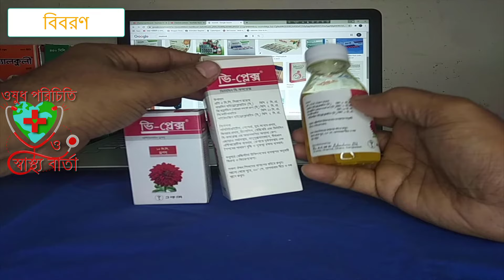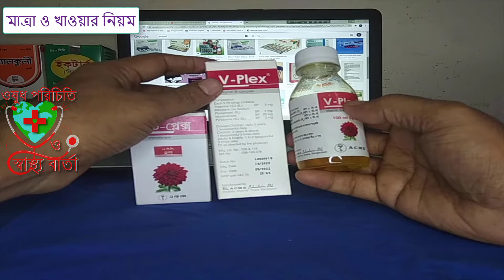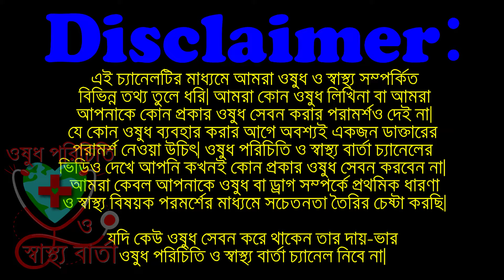V-Plex Vitamin-B Complex শিশুর পষ্টিকর ভিটামিন | দুর্বলতা কাটাতে ভিটামিন বি কমপ্লেক্স (ভি প্লেক্স )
V-Plex vitamin-B complex শিশুর পষ্টিকর ভিটামিন । দুর্বলতা কাটাতে ভিটামিন বি কমপ্লেক্স

শিশুর পষ্টিকর ভিটামিন এবং ক্ষুদা মন্দার জন্য অতান্ত জরুরি । সোনামনিদের ভালো ভিটামিন ড্রপ এবং সিরাপ শিশুর মুখে রুচি আনার উপায় । চোট বাচছাদের ভিটামিন ড্রপ ভি প্লেক্স । Benefits and Dosage
ভিটামিন বি কমপ্লেক্স ।  উপকারিতা- সেবনবিধি ।  বিস্তারিত আলোচনা ।

What is Vitamin definition?
What are the 13 types of vitamins?
What are the vitamins from A to Z?
What is the best vitamin to take?
What is the best vitamin for my child?
Should I give my child vitamins?
What vitamins can I give my 2 year old?
Can I give my child multivitamins?
ভিটামিন বি কমপ্লেক্স সিরাপের নাম ?
ভিটামিন বি কমপ্লেক্স সিরাপ এর উপকারিতা ?
ভিটামিন বি এর উপকারিতা ?